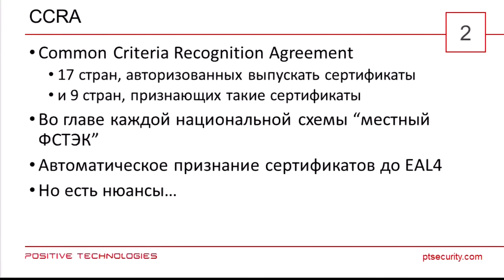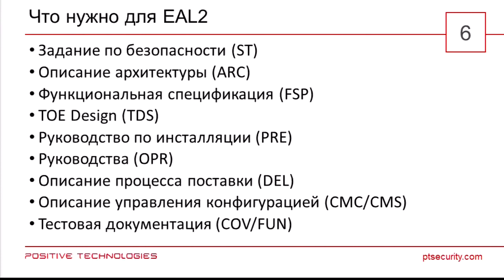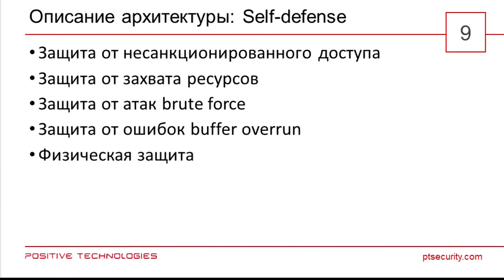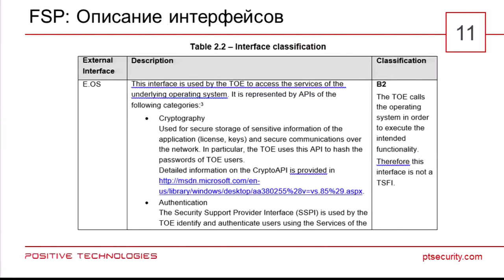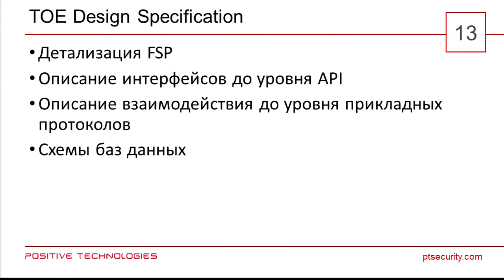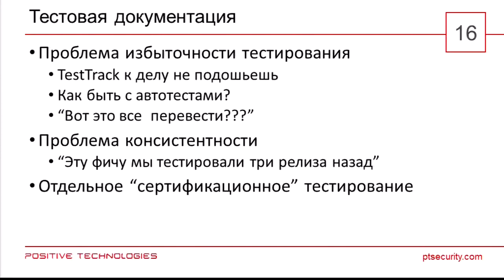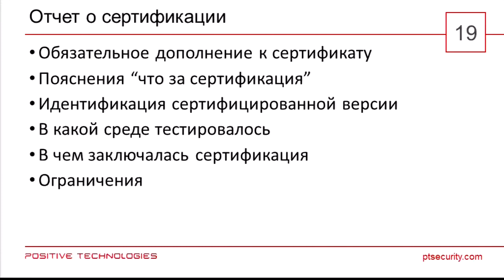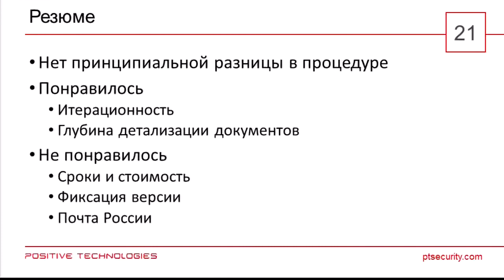How to Get the Common Criteria Certificate in Germany and Live to Tell the Tale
Positive Hack Days V Hacking conference